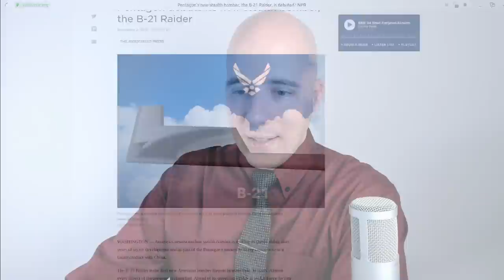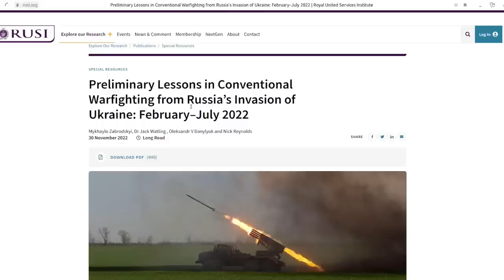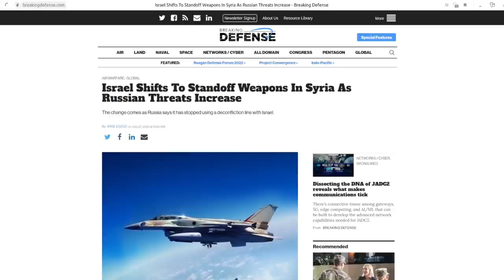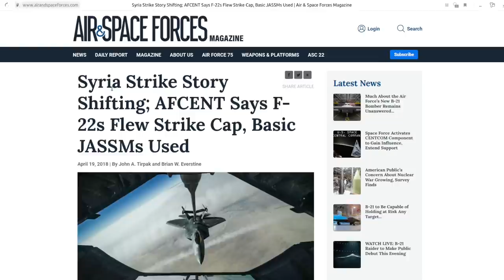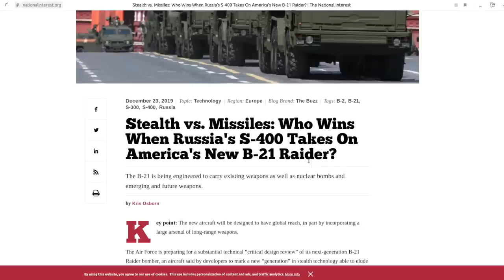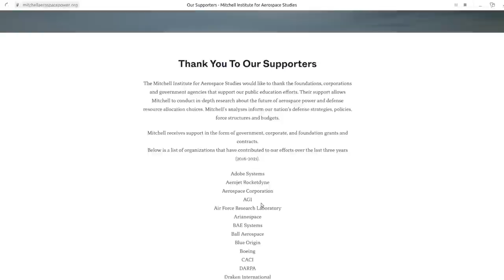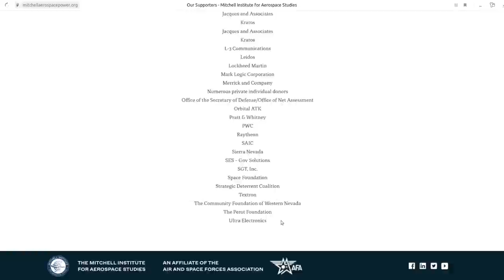New US B-21 Raider Illustrates Waste in Western Defense Spending Giving Russia-China the Edge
- The US has unveiled thes stealth B-21 Raider - its newest bomber;
- The B-21 Raider may cost over 700 million US dollars per warplane;
- It will not fly until next year at the earliest and still requires extensive design reviews;
- Western analysts admit it faces major challenges going against modern integrated air defense systems produced by nations like Russia and China;
- Rather than depend on its stealth, analysts suggest it could use tactics already used by conventional aircraft to carry out standoff strikes using long-range precision guided weapons;
- If used to carry out standoff strikes, there is no need for expensive stealth capabilities;

References:

NPR - Pentagon debuts its new stealth bomber, the B-21 Raider:
RUSI - Preliminary Lessons in Conventional Warfighting from Russia’s Invasion of Ukraine: February–July 2022:
Breaking Defense - Israel Shifts To Standoff Weapons In Syria As Russian Threats Increase:
Air and Space Forces Magazine - Syria Strike Story Shifting; AFCENT Says F-22s Flew Strike Cap, Basic JASSMs Used:
National Interest - Stealth vs. Missiles: Who Wins When Russia's S-400 Takes On America's New B-21 Raider?:

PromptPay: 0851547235